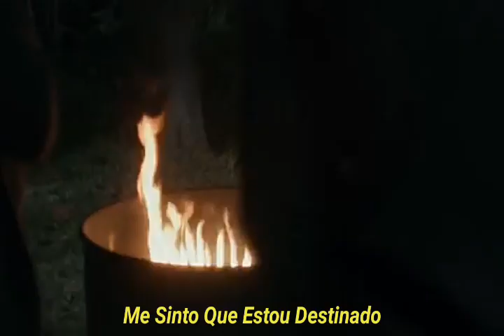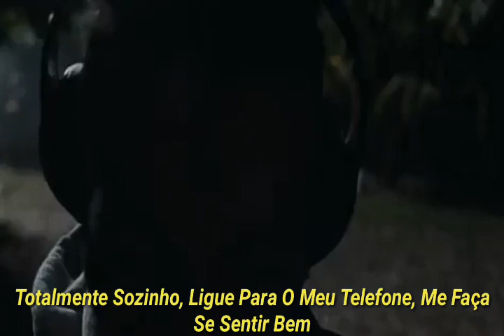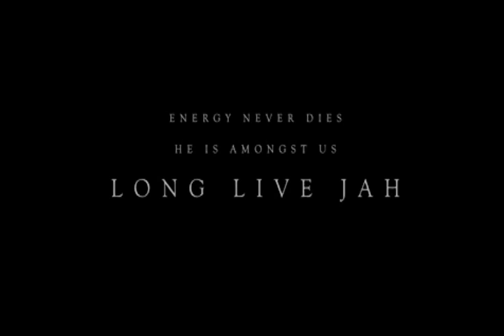XXXTentacion - Moonlight (Legendado) (Trap Music #1)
Galera Agora O Canal Trap News Vai Ter Legendas De Músicas, Logo Mais: Vídeos De Legendas Com Melhores Qualidades. Deixe Aqui Nos Comentários Quais Músicas Vcs Querem Que A Gente Legende 💙✌️